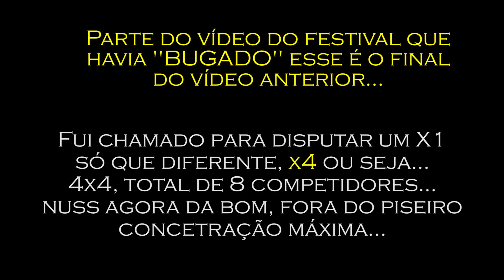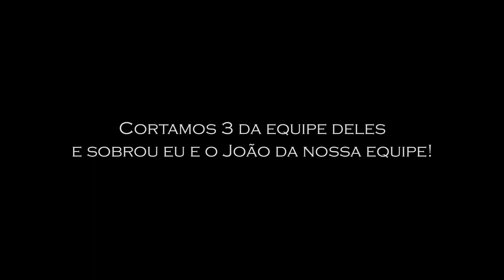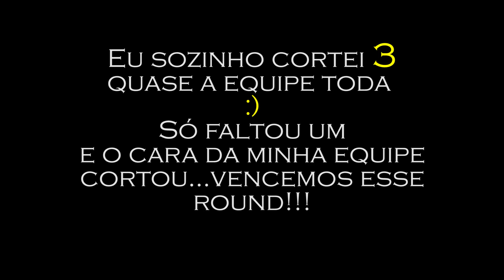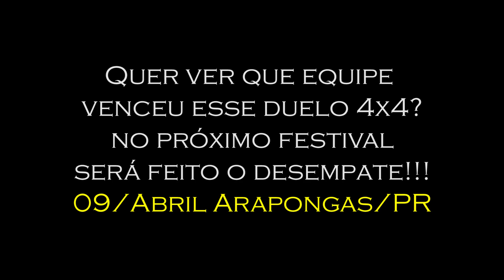CHEFÃO NO FESTIVAL DE PIPA - parte que faltou do vídeo anterior!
Uma parte do vídeo que faltou do combate que aconteceu em Jaguapitã, pensa nuns relos monstruoso!